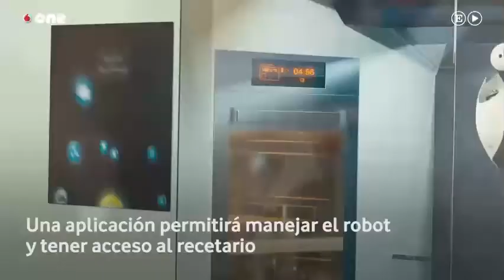UN ROBOT CHEF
Para algunos, un robot chef, para otros una cocina robótica que se monta en el techo, se programa y se le deja actuar. El dispositivo de compone de dos brazos robóticos que se deslizan a lo largo de una pista instalada en el techo de tu cocina. Estos brazos están dotados de dos manos articuladas que pueden recrear muchas de las acciones y movimientos de cocineros profesionales. vendrá reprogramado con cerca de 5 mil recetas. Solamente deberás seleccionar lo que deseas comer en una pantalla táctil y esperar a que el platillo esté listo. Asimismo, los usuarios podrán optar por grabar sus propios platos favoritos de la familia utilizando la innovadora herramienta de software de creación de recetas.
¿Qué tan bien sabes cocinar? ¿Qué tanto te gusta hacerlo? ¿Cuántas recetas conoces? ¿Has pensado en contratar a alguien que se encargue de preparar tus alimentos? ¿Qué pensarías si te dijera que muy pronto podrías instalar en tu casa un robot chef que te cocine miles de platillos? Quién sabe, en una de esas será un robot quien te prepare la próxima cena de Navidad.